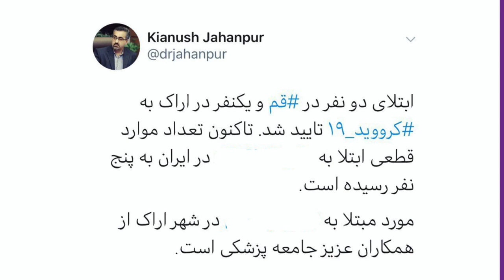توییت جدید مدیر روابط‌ عمومی وزارت بهداشتت